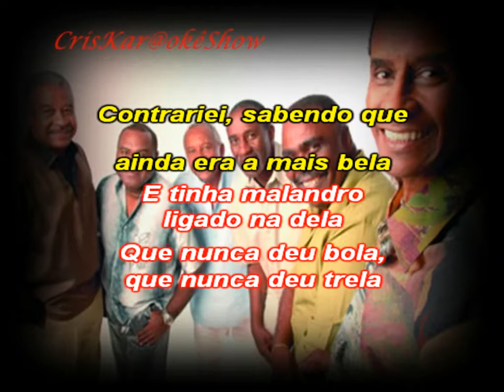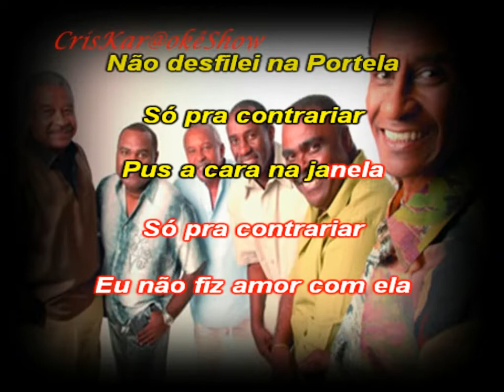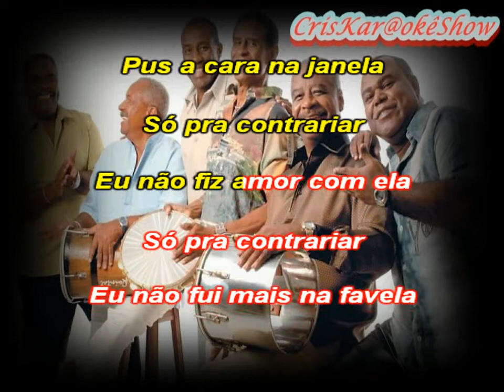Karaoke - Fundo de Quintal - Só Pra Contrariar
Mais um trabalho de edição e sincronização.   Curtam, compartilhem.